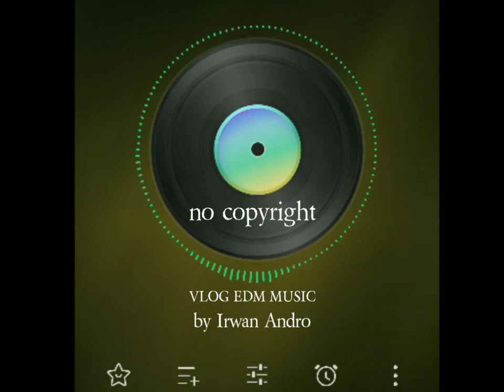wanna be free vlog edm music